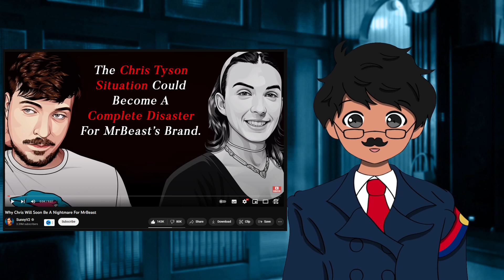SunnyV2 is a GENIUS | How the FAR-LEFT Alienates the CENTRE | Mr. Beast Chris Video REACTION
This is my reaction to to the SunnyV2 / Mr. Beast / Chris Tyson drama.

It's definitely a trend which I've observed for a while now, but people like SunnyV2, they look at the stuff on the far-left and they are just alienated with the lack of basis in reality.

I know this isn't my regular content, but I just wanted to put my two cents in for your information in regards to the Mr. Beast / Chris Tyson / SunnyV2 controversy.

0:00 Political Context
1:00 SunnyV2 Positioning Himself as Anti-Woke
1:57 Why He Won't Be Cancelled